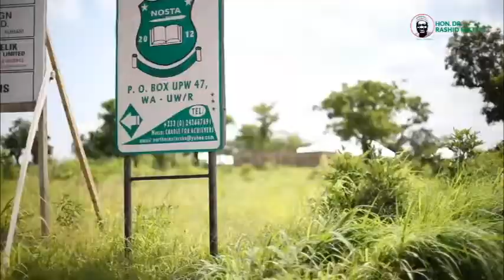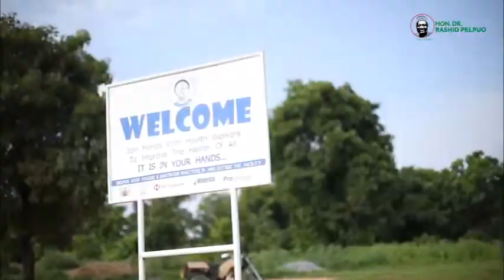Our good works- Docuseries by Dr Rashid Pelpuo